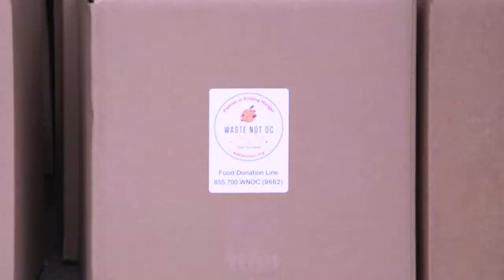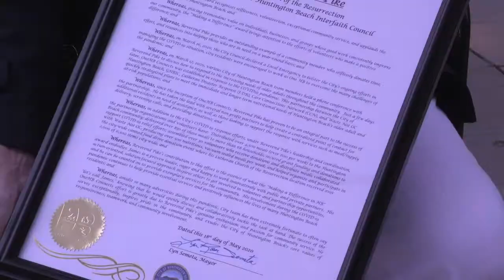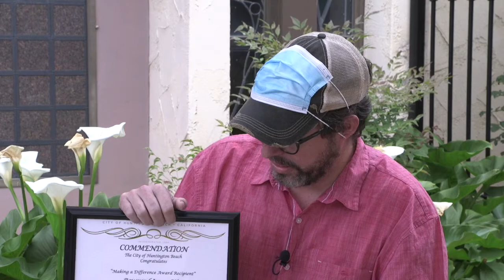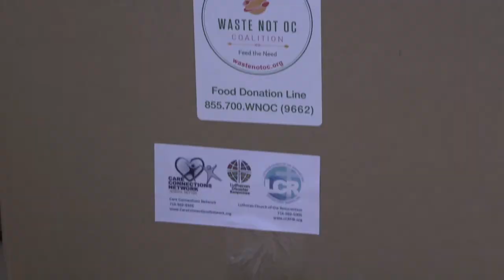Rev. James Pike - Making A Difference Award - SCH JUNE 2020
Mayor Semeta recognizes Rev. James Pike with the Making A Difference Award.